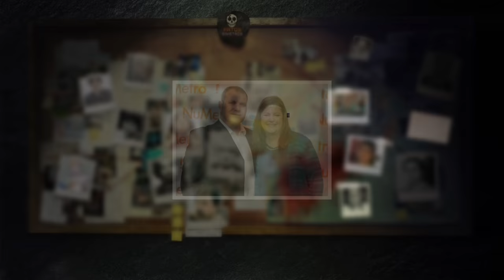MILAGRE? A INACREDITÁVEL HISTÓRIA DE ALISON BOTHA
Cada vídeo que produzimos levam em média uma semana para ficarem prontos, por isso pedimos que você curta, comente, compartilhe, se inscreva e ative as notificações porque isso nos ajuda muito a produzir mais vídeos para vocês. Gratidão‼️🙏🏻❤️

🔺Deixe o seu relato sobrenatural ou de algo bizarro que tenha acontecido com você:

🔺Contatos do Canal Fatos Sinistros

Alison Botha (Filme Amazon)